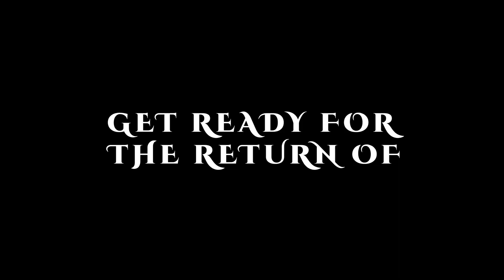Professor Ashwatthama - Vol 2 - OFFICIAL TRAILER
The acclaimed Comic Book
VOLUME - 2 is coming.

“As the Avatars of God reincarnate in every Yuga so does the Avatars of Demon.”
-Brahmanda Purana-

In the last volume of Professor Ashwatthama, ‘Ravana’s Jewel’ was stolen from the Museum of Sri Lanka and inserted into the sarcophagus of Genghis Khan.  The Demon Lord rose from the dead and was reborn in Kaliyuga.
Ravana created havoc by summoning the 'Army of Yama' on the earth.  Alien technology used by the Army of Yama baffled the War Heads who decided to release a dangerous prisoner known as Professor Ashwatthama, the Immortal cursed warrior from Mahabharta.  After analyzing the danger, Professor decided to help the avaricious humans he despised the most and designs an “ASTRA” known as the “SAMAYASTRA”. But as an ordinary human cannot wield an ‘Astra’, Professor Ashwatthama calls for the 6th Avatar of ‘Lord Vishnu’, another Immortal who is living amongst us under the disguise of ‘Acharya Advait’ and teaching Kalarippayattu in Kerala.
In Volume 2, Lord Parshurama returns to the battlefield after ages to stop the Army of Yama and reseal the ‘Gates of Hell’. But an unexpected yet familiar foe wouldn’t make it easy for him.

FACEBOOK: Cheese Burger Comics Official